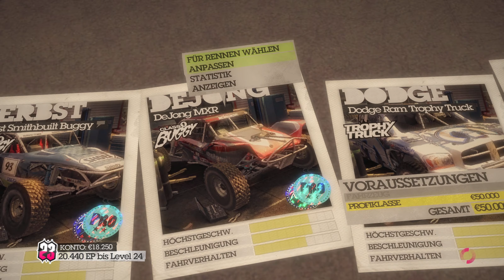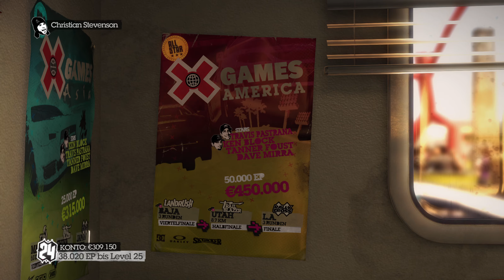Erst schlechte Führung und dann bricht er auch noch aus | Colin McRae: Dirt 2 #11 LP deutsch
Werde Teil der SpielSatzFamily! Finde das Discordsymbol oder den Link irgendwo auf diesem Kanal :-)

Titel: Colin McRae: Dirt 2
Genre: Rennspiel
Sprache: Deutsch
Entwickler: Codemasters
Publisher: Codemasters
Veröffentlichung: 8. September 2009

Nach Colin McRae Rally 2005 überspringe ich den ersten Teil der Dirt-Serie und zeige euch hier Colin McRae: Dirt 2.
Die Reihe hat einen Sprung weg von Simulation hin zum Fun/Arcade- Racer gemacht, der mir gefällt. Diesmal gibt es eine sehr lässige Präsentation, angelehnt an die berühmten X Games, die legendäre Stunt-Meisterschaft.
Es gibt in Dirt 2 zwar noch ein paar klassische Rally-Etappen, hinzugekommen sind aber viele spaßige Disziplinen. Neben Rallycross gibt es Raid, Land Rush, Trailblazer... oder auch so abgefahrene Sachen wie den Gate Crasher.

Dabei macht hier eine Disziplin mehr Laune als die andere.
Gerne hole ich Teil 2 nochmal raus und schaue, was ich noch kann ^^